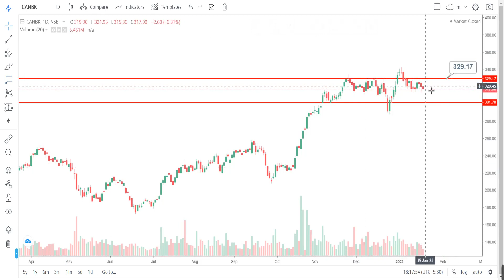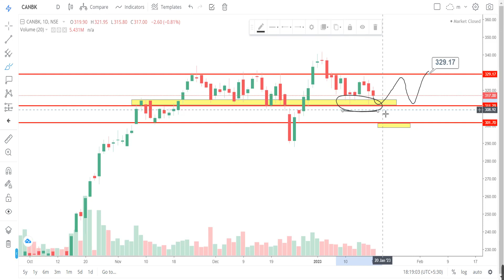canara bank share news | canara bank share latest news | canara bank share target, canara bank share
My Setup:-
Fundamental Analysis Books:
Technical Analysis:
(Chart Patterns)
Psychology Books:
Business Books:
how to share account details from canara bank app,